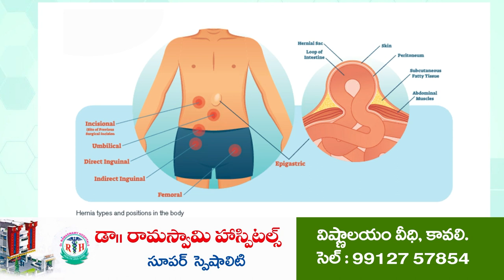కామాక్షితాయికి నందివాహ‌న‌సేవ‌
- జొన్నవాడలో అంగరంగ వైభవంగా కొనసాగుతోన్న బ్రహ్మోత్సవాలు